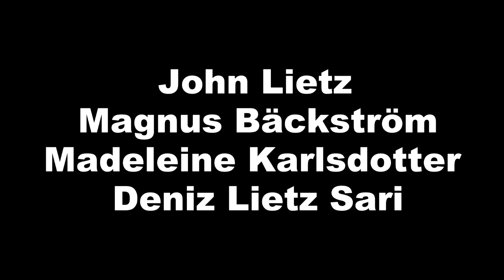Gustavsbergs Gangsters eeehjj det här är VÅRT GYM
Här får vi följa ett av Sveriges hårdaste gäng som finns ute på Värmdö i den hårda trakten Gustavsberg

Nelsons hjältar är ett gäng kompisar som gör allt från små sketcher till hela filmer. Alla är amatörer som gör det för det är roligt men vi strävar efter att göra bättre och bättre filmer. Så följ oss gärna!

Vi gillar sjuk humor så tycker du sånt inte är pk så kolla på en annan kanal;)

”(betald länk)”
Utrustning vi rekommenderar
Kamera Sony FDRAX53B.CEE Kamera, Svart
SONY IR-ljus HVL-LEIR1 C
GoProHERO9 Black Kamera,
Drönare DJI Mavic Pro plati
Diktafon Zoom H6

”Som A”Som Amazon-associates tjänar jag pengar på kvalificerade köp.”  För användargenererat innehåll på sociala medier måste detta uttalande vara associerat med ditt konto.mazon-associates tjänar jag pengar på kvalificerade köp.”